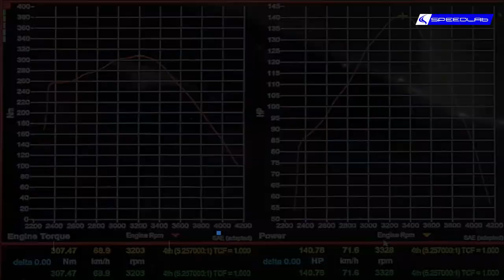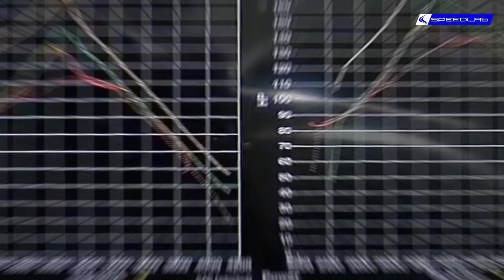Isuzu MU-X Borla Full Exhaust & SpeedLab ECU Remap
Track Name. inaudio - Infraction Music- Training Day